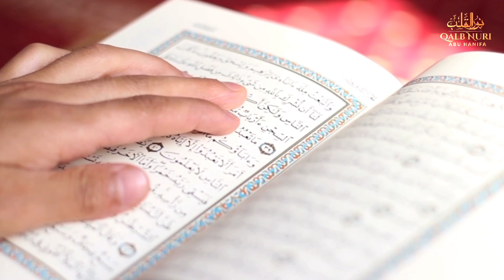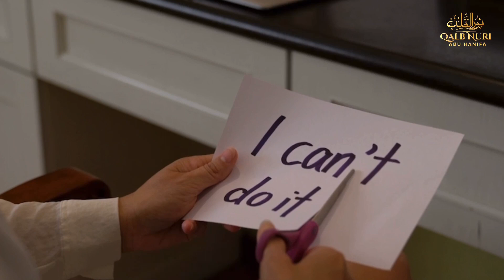Ko'pxotinlik O'lib Ketgan Sunnatmi? Ustoz Abu Hanifah